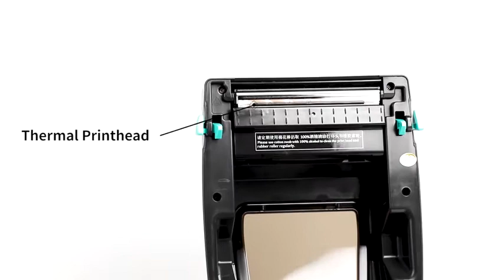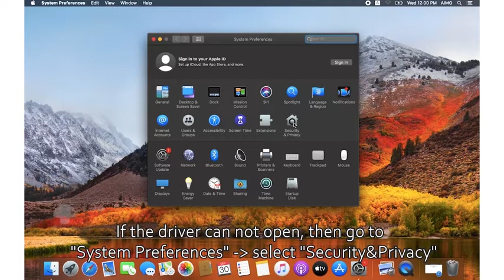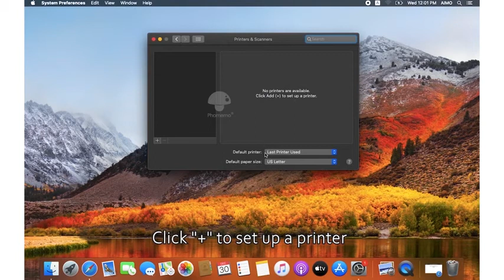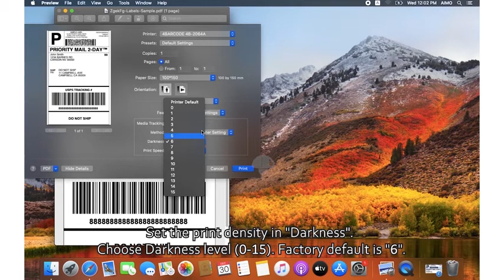Phomemo PM-201 Series Thermal Label Printer